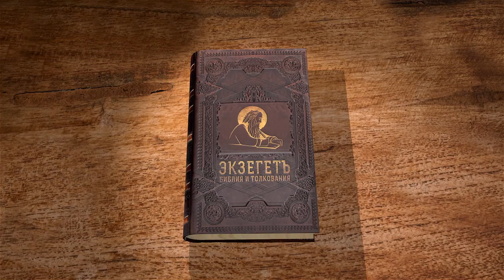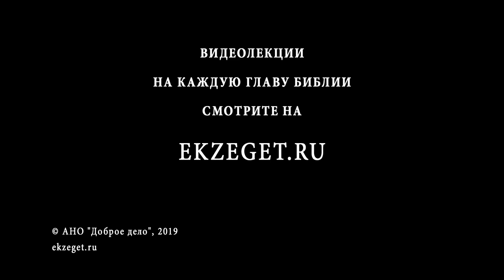Вторая книга Паралипоменон. Глава 32. Протоиерей Олег Стеняев. Ветхий Завет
Нашествие Сеннахирима, которое было попущено не за грехи царей, как обычно в Св. Писании, а для испытания в вере и совершенствования верных ему. Военные хитрости израильтян. Молитва Езекии и Исаии, затем Ангел Господень поражает ассирийцев.
Описание конца царствования Езекии, воцаряется Манассия.